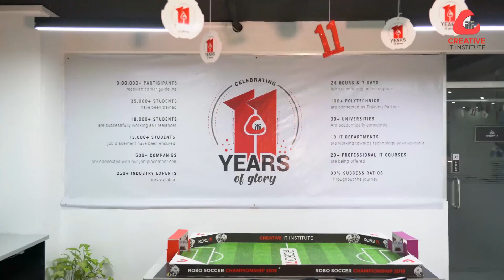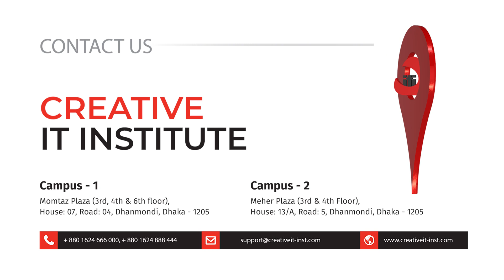নেটওয়ার্কিং কোর্স সম্পর্কে শুনুন নাইজেরিয়ান শিক্ষার্থীর অভিজ্ঞতা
কোর্স শুরু করার ক্ষেত্রে অনেকেরই মনে একটি আশঙ্কা কাজ করে। নানান ধরনের প্রশ্ন জাগে।
👉 আসলে কি আমরা শিখতে পারবো?
👉 ট্রেইনার কেমন হবে?
👉 সেমিনারে যা যা বলছে সেই সুবিধাগুলো কি আসলেই পাবো?
👉 কোর্স মডিউলে যা যা আছে সবই কি শিখানো হবে?

এই সকল প্রশ্নের জবাবেই ইতোমধ্যে আমরা সংগ্রহ করেছি আমাদের শিক্ষার্থীদের মন্তব্য। শিক্ষার্থীরা যেখানে নিজে বলেছেন তাদের মতামত সম্পর্কে। এমনি এক নাইজেরিয়ান শিক্ষার্থী আমিন ওসমান। তিনি কোর্স করেছেন CompTIA A+, নেটওয়ার্কিং ডিপার্টমেন্টের হেড, শরীফ আহসান স্যারের কাছে।

তার মুখেই শুনুন কোর্স শুরু থেকে শেষ পর্যন্ত তার কেমন লেগেছে এবং ক্রিয়েটিভ আইটির কোয়ালিটি, সাপোর্ট, ট্রেইনিং, কোর্স মডিউল সম্পর্কে তার মতামত কি! আশা করছি অনেকেরই মনের আশঙ্কা দূর হবে। তাছাড়া আমাদের
ফ্রি সেমিনারগুলোতে অংশগ্রহণ করলে আপনি আরও স্পষ্ট ধারণা পাবেন আমাদের সম্পর্কে।

প্রয়োজনে যোগাযোগঃ
ক্রিয়েটিভ আইটি ইনস্টিটিউট
মমতাজ প্লাজা (৫ম তলা),
ল্যাব এইড হাসপাতালের বিপরীত পাশে,
বাড়ি# ৭, রোড# ৪, ধানমন্ডি, ঢাকা।
ফোনঃ ০১৬২৪৮৮৮৪৪৪ অথবা ০১৬২৪৬৬৬০০০